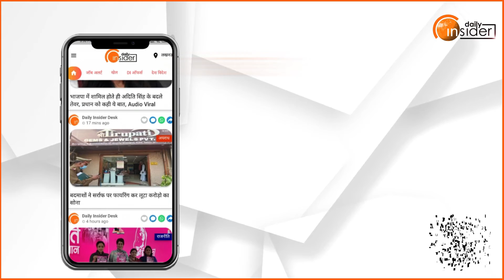Market में धमाल मचा देगा ये नया गीत! नशा करने वाले जरूर सुन लें... | Song | Viral Video